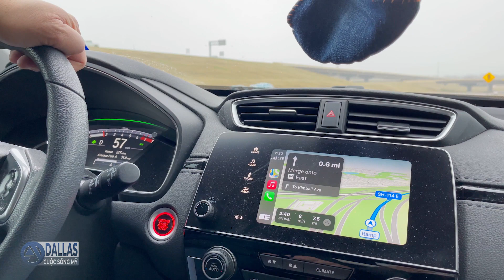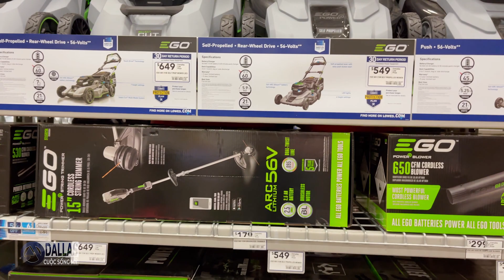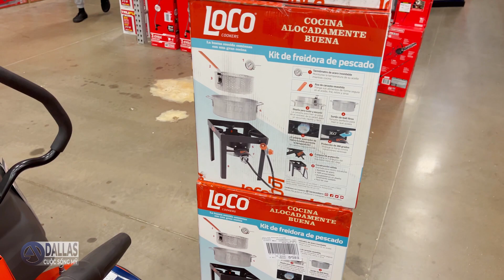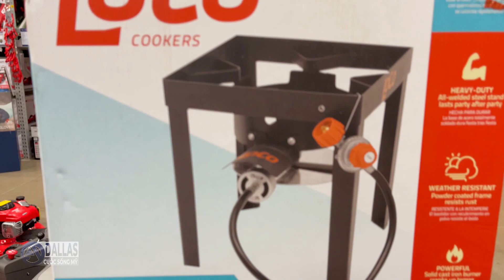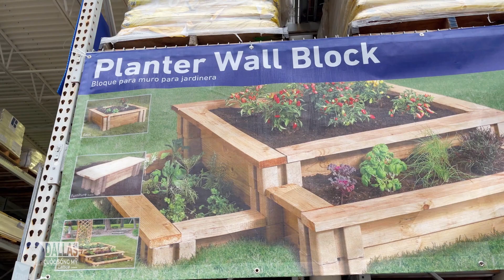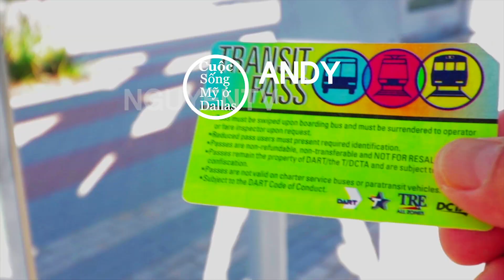MUA SẮM đồ NHÀ CỦA: Máy cắt cỏ BẰNG PIN EGO POWER+ 56 | cuộc sống mỹ ở dallas 196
Nhà mới mua ở Mỹ, hôm nay Andy đi chợ mua sắm đồ nhà cửa.  Mua máy cắt cỏ bằng pin EGO POWER+ 56-Volt Brushless.  cuộc sống mỹ ở dallas

Kênh cuộc sống mỹ ở dallas sẽ mang Dallas Texas gần hơn với những người Việt ở trên thế giới, với ký sự du lịch miền Tây nam Hoa Ky và cuộc sống,  mọi người sẽ có góc nhìn rõ ràng hơn về Dallas Texas và Hoa Kỳ.

Những máy quay video -   Camera Gear:
Iphone 6+
Cannon 80D
Gopro hero black 5
removu S1

Chân thành cảm tạ bạn đã đến kênh của Cuộc sống mỹ ở Dallas.